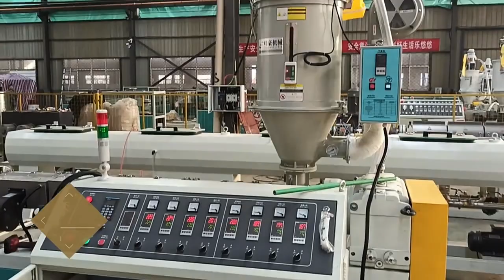Core Pipe Extrusion Machine for Bundle Duct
core pipe extrusion machine can be single layer or multi layer, depends on client's demand, customized.